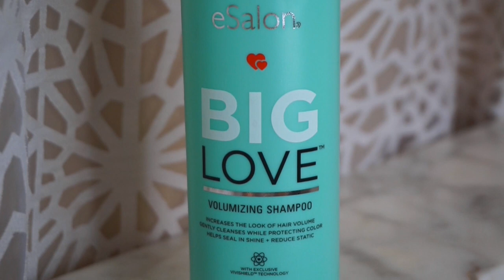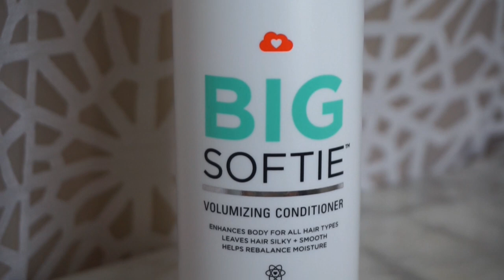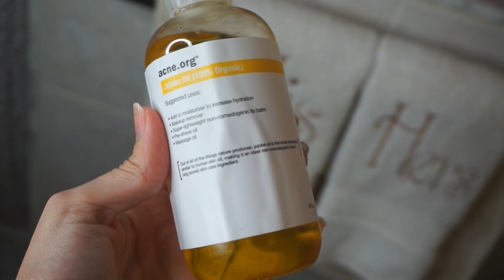How To Prep Skin For FLAWLESS & LONGER Lasting Makeup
Here is how I prep my Skin For FLAWLESS & LONGER lasting makeup. You guys ask me all the time how I get my foundation to looked so airbrushed & perfect. With just a few simple added steps, I promise you your makeup will slayyyyyy girl! Hahaha. I also show you how I prep my hair for TONSSSS of volume by using my current fave shampoo/conditioner! XOXO!!!

Mentioned:
Aquasmooth Foundation (Used in this video LOVE IT)

Daily Vitamin
Cranberry Pill
Water
Hydrating Mist
FAB Moisturizer
Smashbox Primer Water
Bite Beauty Lip Mask

Highlighter used in this video:
UD Sin

If you are from my VlogFam be sure to let me know! I loveee you guys super-duper extra! ❤ See social media account below!!

MamiChula8153 (Lee)
East Islip, New York 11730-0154
Please send me letters, postcards, pictures!!! I don't want any of you spending your hard earned money on me!! XOXOXO

Don't Forget to click the "LIKE" button!!! This is the BEST way for me to tell if you guys enjoy this type of video so I can make MORE!! :)

❤ I'm now on PERISCOPE!! (LIVE broadcasts!) search MamiChula8153